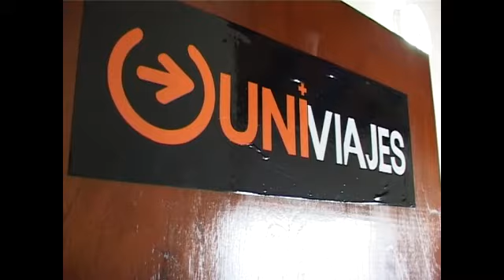El Empresario Joven